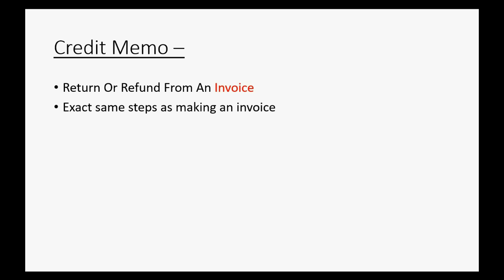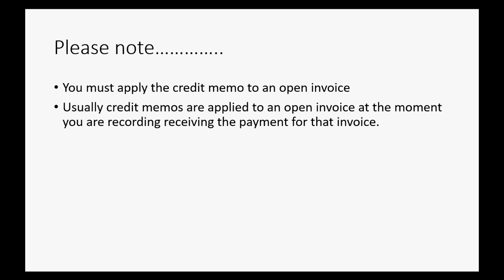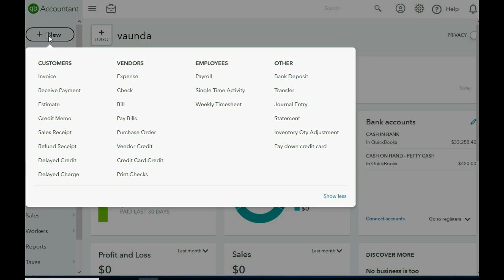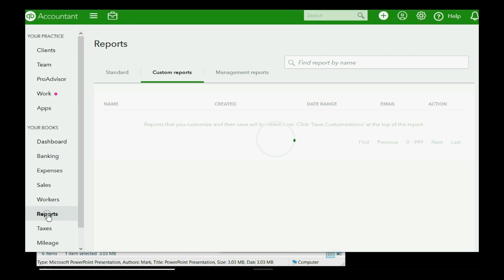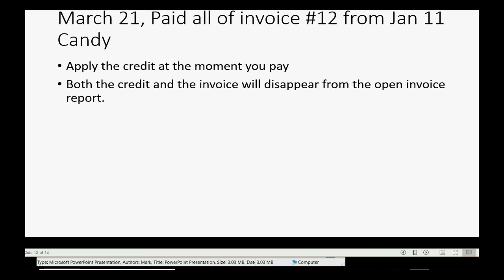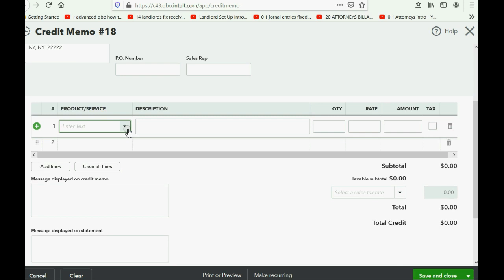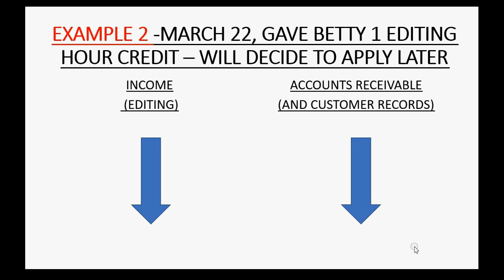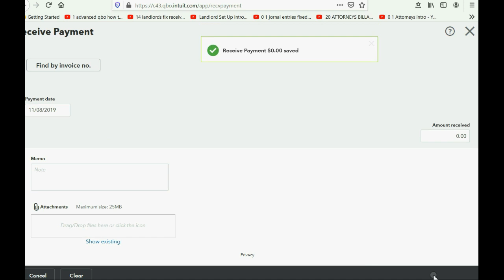QuickBooks Online Customer Credit Memo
This Learn QuickBooks Online video training tutorial will show you how you can record a credit memo to a customer in QuickBooks Online. This will reduce the customer’s balance and you can apply the customer’s credit to any open invoice or retain as a credit to apply later.
This QuickBooks YouTube Playlist will show you every advanced topic in QuickBooks Online. If you know QBO basics, you can follow every video in this playlist step-by-step and become an expert in QuickBooks Online. Every advanced type of transaction or challenging QuickBooks online situation will be addressed in this learn QuickBooks Online training video tutorial instruction series. There is a QuickBooks solution to every QuickBooks problem and an answer to every QuickBooks question. This playlist is the best QuickBooks help there is.

Here are the UPDATED advanced receivables and Advanced Payables Courses..
Updated all payables… .

Check Out The main most popular QuickBooks Online Tutorial of All Time here on YouTube………..

Have a question or need help with your QuickBooks Instructional Course? Contact Mark directly.